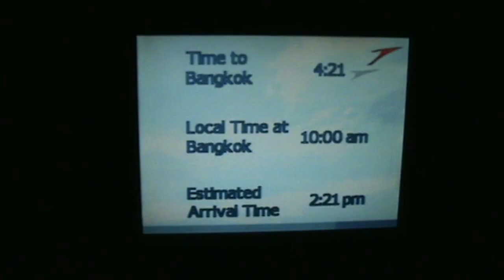Thailandtrip 2011 - De Willem Helpt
A six minutes movie about our Thailand trip to help the people there. As you can see in the movie, it was an amazing experience! Thank you all.